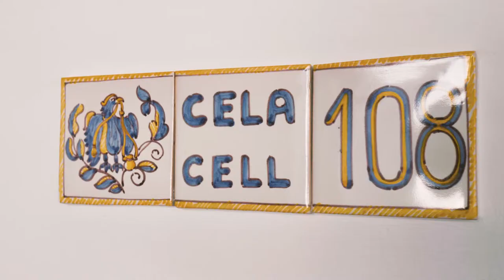Pousadas de Portugal | Pousada Convento Évora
The Pousada Convento de Évora, also known as the Pousada dos Loios, is located in the museum-city of Évora, a World Heritage site. This fifteenth-century convent preserves the features of its original architecture, and benefits from his exceptional location between the Catedral Gótica de Évora and the Templo de Diana and very close to the Praça do Giraldo and the Colégio do Espírito Santo. Come discover it